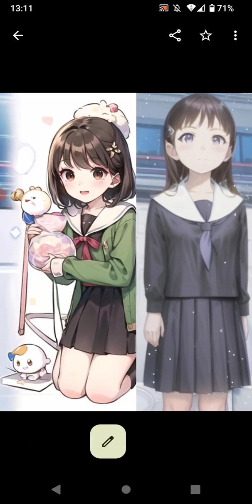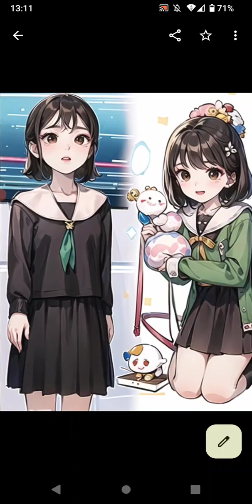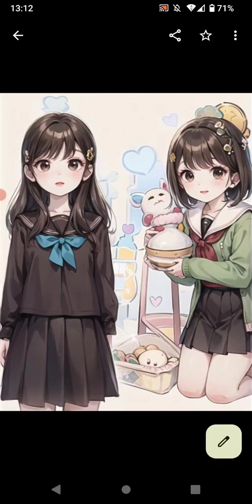meituのAIイラストメーカー「シュシュ・スノーマン（Shushu Snowman）」（54）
2022年2月28日にサービス終了した「ウチの姫さまがいちばんカワイイ」のキャラクター、シュシュ・スノーマンをmeituのAIイラストメーカーで対応してみた。

シュシュの左側に客演の女性（大半が）